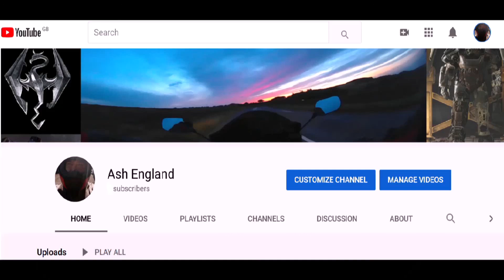Skyrim dragonborn 16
play through,
walk through,